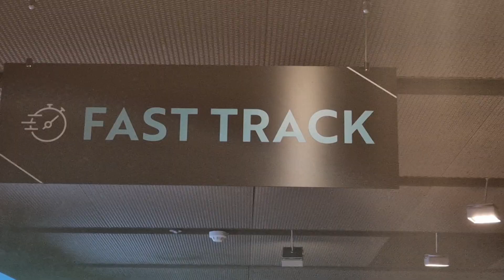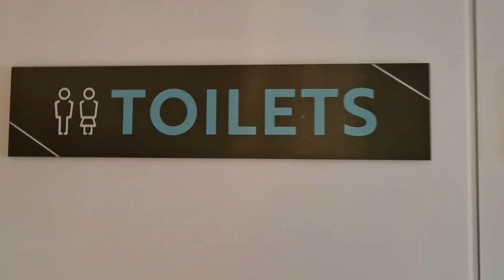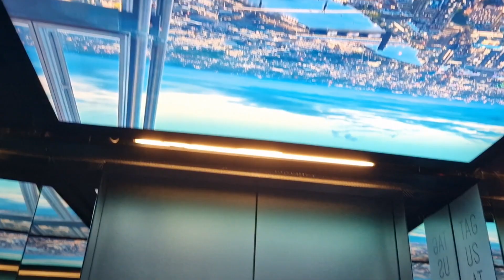Exploring The Shard Viewing Gallery in London, England